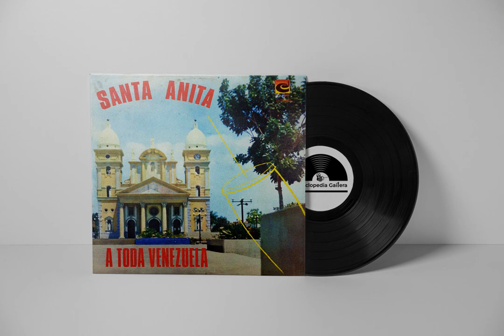Santanita | Canaima (Marvin Gonzalez) (Remasterizada)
Grandes Éxitos de Santanita.

En 1978, el conjunto Santanita lanzaba su nueva producción titulada "A Toda Venezuela" con la que cosecharon nuevo grandes éxitos. Entre ellos "Mi gentilicio", "No es cualquier cosa" y "Galanta y Coqueta" en la voz de la Sempiterna Reina de la Gaita, Gladys Vera.

Otro de los recordados fue "Canaima", compuesto por Humberto "Mamaota" Rodriguez e interpretado por MarvinGonzalez.

Esta producción se lanzó bajo el sello Corpodisco, C.A.

Invitamos a todos a darle likes (Me Gusta) a los videos que sean de su agrado para que nuestro contenido pueda llegar a todos los amantes del folclore zuliano. ¡Gracias!

¡Hagan sus peticiones en los comentarios! ¡Los leemos!